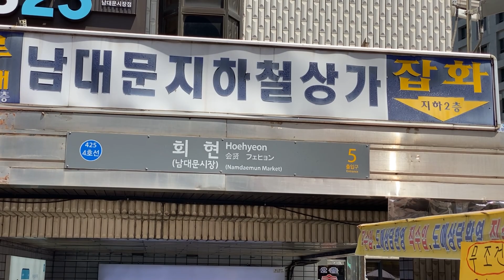AMAZING FRUIT CUTTING SKILLS - FRUIT NINJA IN KOREA - KOREAN STREET FOOD IN 2022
🍈 Price : 2000KW - $ 1.54

🔴🎬 All Made by FOOD DILEX